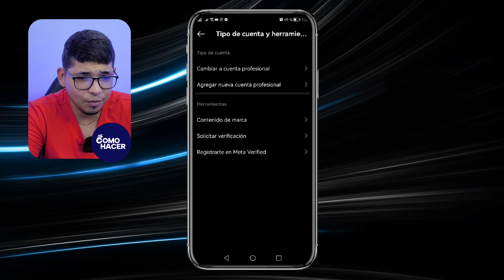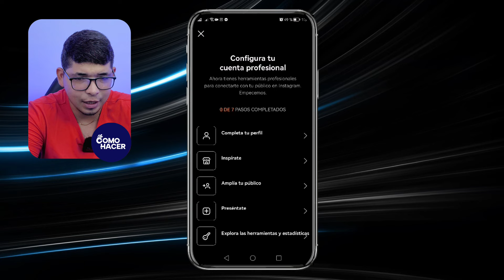Cómo OCULTAR UN CHAT de Instagram sin Borrarlo | 💬​ Ocultar Mensajes Directos 💬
En este video te revelamos los secretos para mantener tu privacidad en Instagram con un truco infalible: ¡cómo ocultar chats sin necesidad de borrarlos! Si estás buscando una forma de esconder tus mensajes directos de miradas indiscretas, ¡este tutorial es para ti! Aprenderás paso a paso cómo utilizar las funciones de Instagram para mantener tus conversaciones privadas e invisibles, sin perder ningún mensaje importante. Ya sea para organizar tu bandeja de entrada o para mantener esa conversación especial lejos de curiosos, descubre cómo hacerlo de manera rápida y segura. ¡No te pierdas estos consejos exclusivos para manejar tus DM como un experto en Instagram!